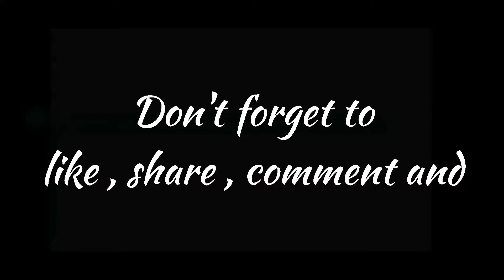Improvement is must | Clutches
montage pubg,
montage songs,
montage free fire,
montage music,
montage video,
montage ff,
montage alight motion,
montage app,
montage adda,
montage among us,
montage amplifier,
montage after effects,
montage audio,
montage athena,
a montage song,
a montage of heck,
a montage worth watching chrismd,
a montage riverdale,
a montage fortnite,
a montage without music,
a montage by obsession,
a montage in all sewn up,
montage beat sync,
montage background music,
montage best songs,
montage beat,
montage beat sync song,
montage bgm,
montage bollywood song,
montage background music no copyright,
little b montage,
rich b montage,
cardi b montage,
group b montage,
john b montage,
wap cardi b montage,
block b montague,
sweaters ivan b montage,
montage cod,
montage color correction,
montage chikni chameli,
montage colour grading,
montage codm,
montage colour effects,
montage channel,
montage cod mobile,
ankita c montage,
destiny plan c montage,
studio c montage,
fortnite c montage,
big c montage,
c ops montage,
c ops sniper montage,
c u again montage,
montage dance,
montage dynamo,
montage db,
montage digital,
montage dd,
montage dj songs,
montair fx,
montage dance video,
d montage vitamin fortnite,
initial d montage,
souvik d montage,
sir d montage,
c.d montage,
digga d montage,
tenacious d montage,
s&d montage,
montage editing,
montage effects,
montage editing tutorial,
montage effect kinemaster,
montage effects green screen,
montage editing apps,
montage editing tutorial free fire,
montage english song,
chang'e montage,
fortnite montage,
eazy e montage,
yasuo e montage,
wall e montage,
kha'zix e montage,
jhin e montage,
akali e montage,
montage free fire song,
montage fortnite,
montage free fire headshot,
montage ff headshot,
montage free fire edit,
montage full movie,
axel f montage,
f.n fortnite montage,
f 16 montage,
f 35 montage,
f-15 montage,
f.n montage basketball,
f-14 montage,
montage gaming,
montage gamer,
montage gameplay,
montage green screen effects,
montage glow effect,
montage gradient pack,
montage gaan,
montage gameplay free fire,
g montage sfv,
21 polo g montage,
pubg montage,
flex polo g montage,
heartless polo g montage,
33 polo g montage,
sheff g montage,
kenny g montage album,
montage hindi song,
montage headshot,
montage hindi,
montage how to make,
montage hindi songs for pubg,
montage headshot free fire,
montage how to edit,
montage headshot slow motion free fire,
triple h montage,
faze h montages,
tirando la h montage,
overwatch montage,
dr-h montage,
1 h montage,
fortnite montage h,
h montage binden,
montage intro,
montage in free fire,
montage in kinemaster,
montage in pubg,
montage in hindi song,
montage injection,
montage in premiere pro,
montage ideas,
i montage fortnite,
i fanny montage,
i make montages,
how to edit montage,
i box montage,
montage jonathan,
montage jmc,
montage joker,
montage justin bieber,
montage jerry boy,
montage japan,
montage juice wrld,
montage jett,
curly j montage,
legends curly j montage,
mark of j montage,
dangerous harris j montage,
m j montage of snips,
j.i fortnite montage,
j cole montage,
j roc montage,
montage kaise banaye,
montage korean movie,
montage king,
montage kinemaster,
montage kaise banaye pubg,